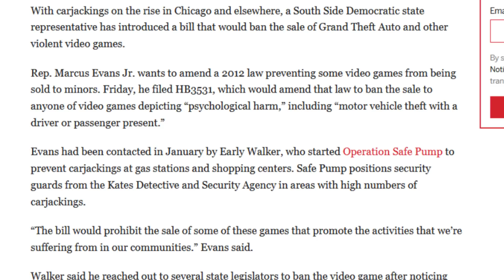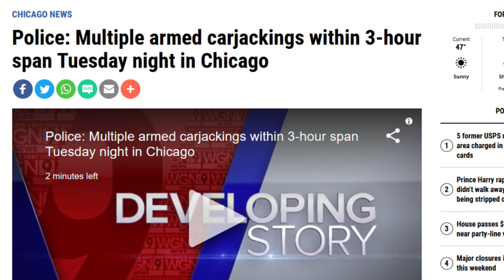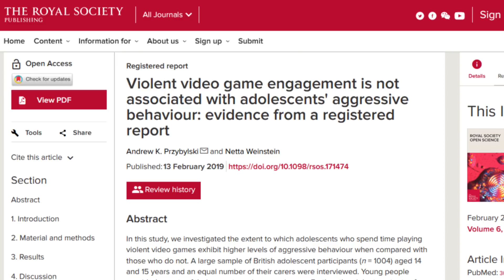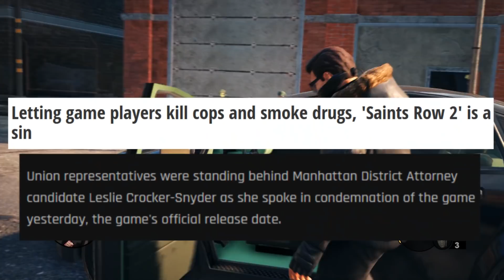GTA vs Illinois: The Blame Game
You'd think our elected officials were supposed to make smart decisions. Just my thoughts on this week's big GTA news.